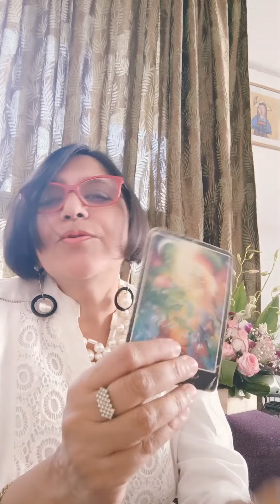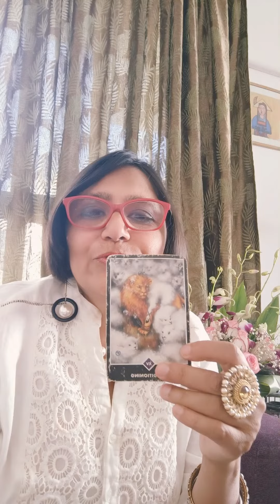2023 WEEKLY TAROT | APRIL 10 - APRIL 16 | TAROT PREDICTIONS | COSMIC MESSAGES | INTUITIVE READINGS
For Paid Tarot Consultations, Wellness Sessions, Trainings & Modules 👉 WhatsApp #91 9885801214.

2) For Program & Energy Updates join our WhatsApp Landing 👇🏾